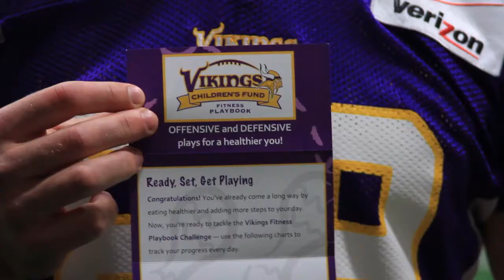Minnesota Vikings team up for health - John Carlson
Minnesota Viking John Carlson shares his favorite healthy snacks and encourages kids to adopt healthy habits. Check out the 2012 Vikings Fitness Playbook and learn how the Vikings and the Vikings Children's Fund are tackling childhood obesity